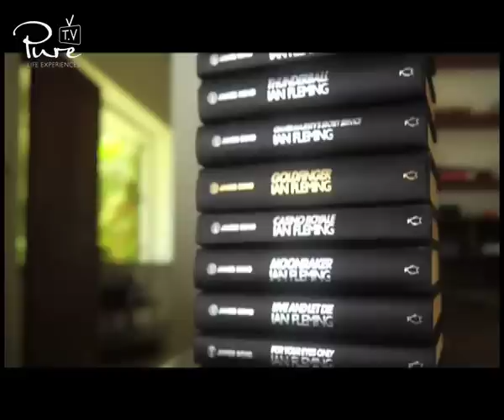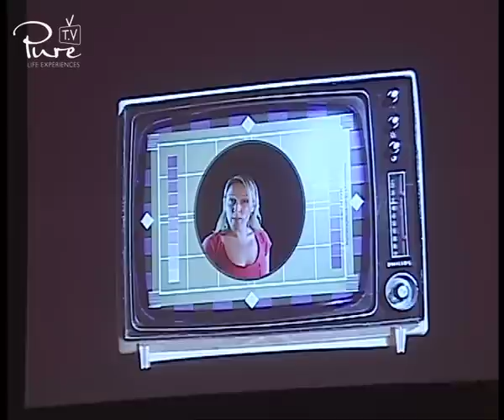Chris Blackwell interview during PURE Life Experiences 2011 in Marrakech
Founder of Island Records and now the founder of Island Outpost hotel in  Jamaica. The legendary  Chris Blackwell talks to Sophie Roberts at Pure Life Experiences  in Marrakech 2011.